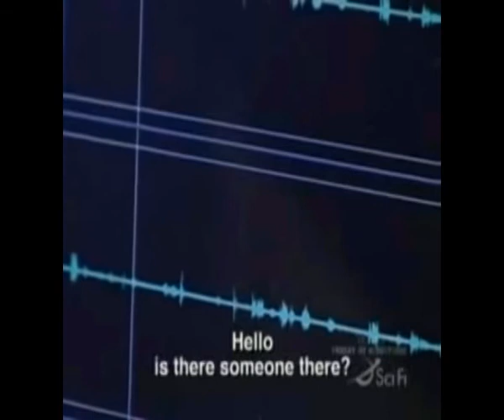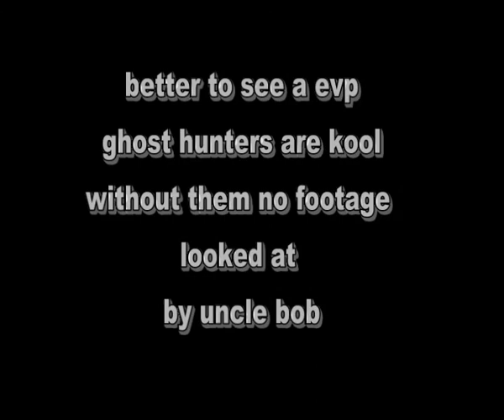ghost hunters evp plus ghost